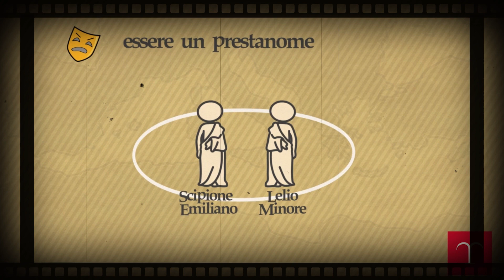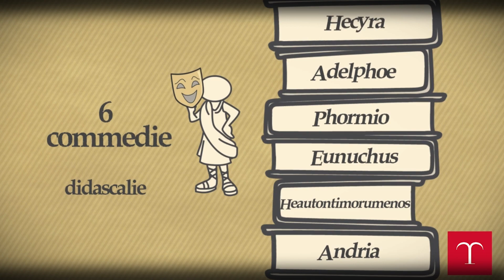Publius Terentius Afer (life and works)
Estratti da tre video: a) Terence and the use of meter b) The Roman Theatre by Mike Rugnetta c) Vita di Terenzio (repetita.org, Treccani)